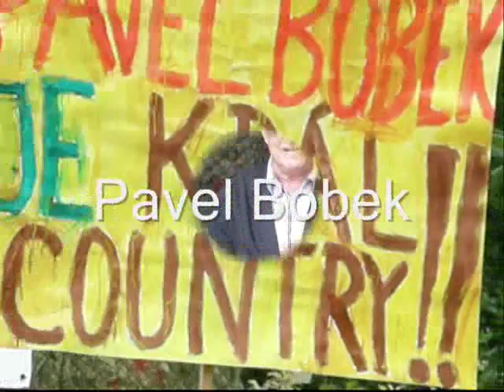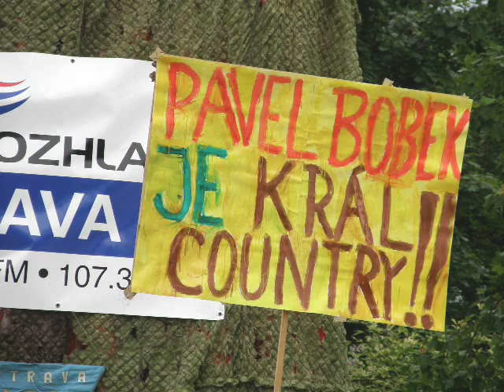Pavel BOBEK 🔴 Klimkovické kytarobití 2008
Pavel Bobek s Robertem Křesťanem a Druhou trávou v Klimkovicích na každoročním kytarobití 2008. Ostrava - Klimkovice - Bílovec - Nový Jičín - D47 - D1.